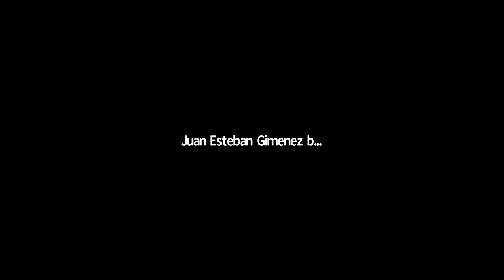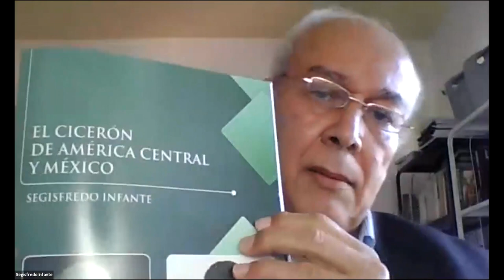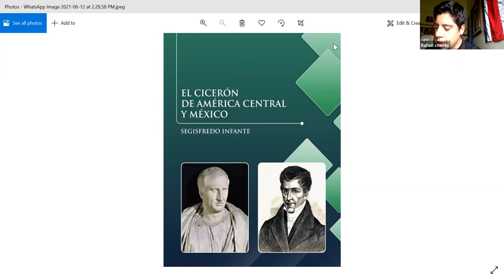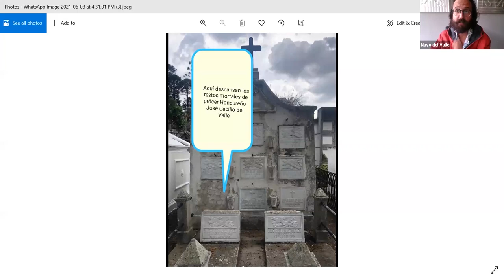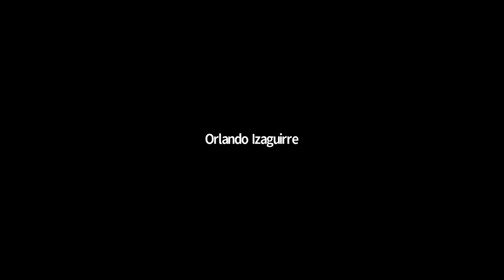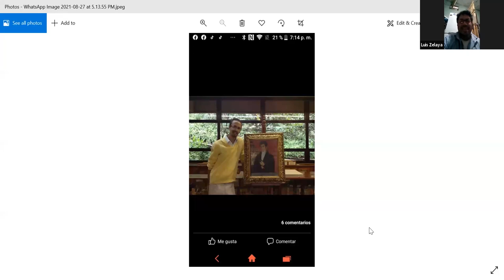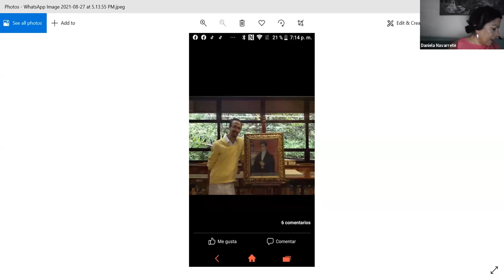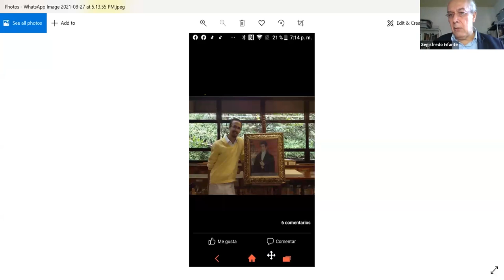Bicentenario Historia de Honduras